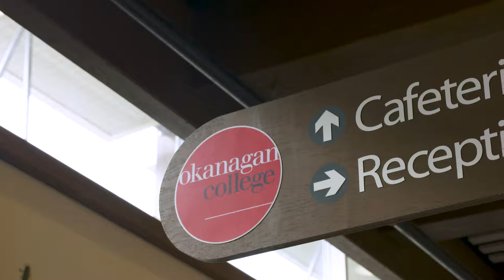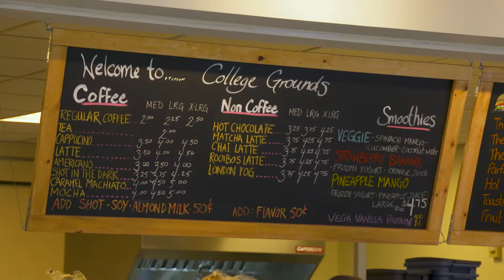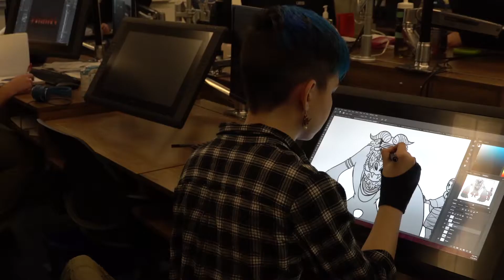Okanagan College 2